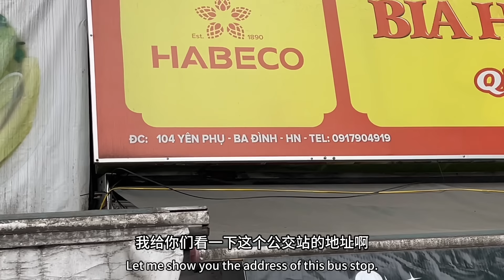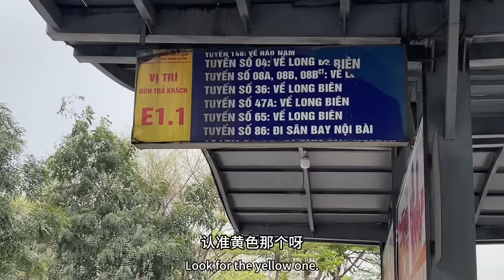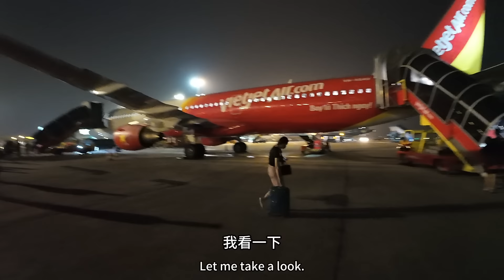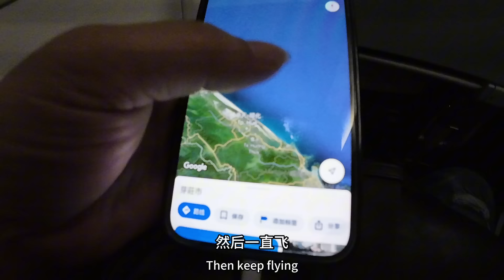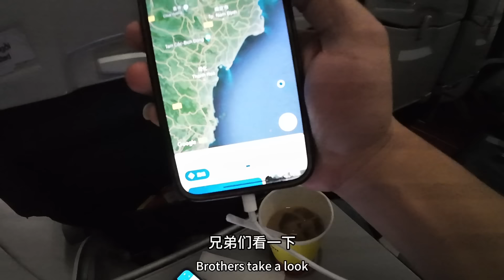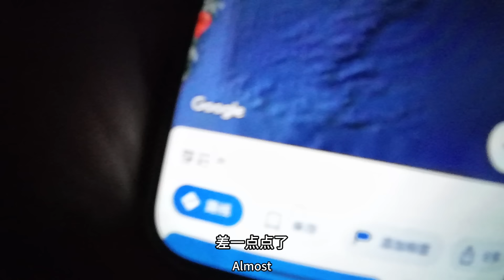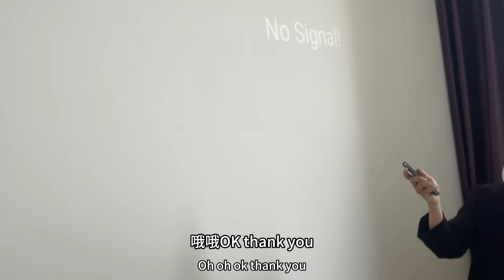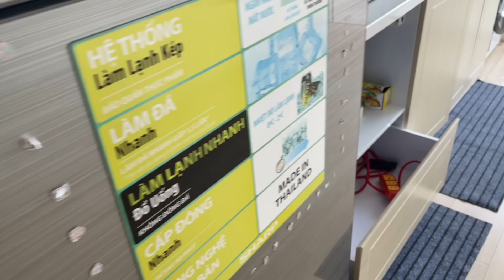芽庄之旅：从河内飞芽庄：住30美元海景房：几年没来：感觉这里变化好大